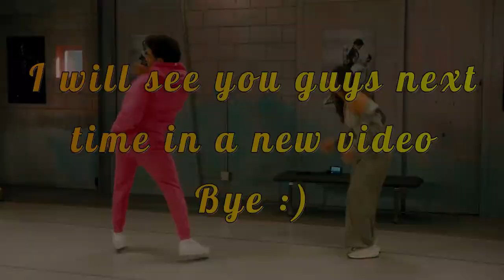Ranking all the Ballet Dancer On The Next Step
If there isn't someone on this list that's because they aren't on The Next Wiki as a Ballet Dancer